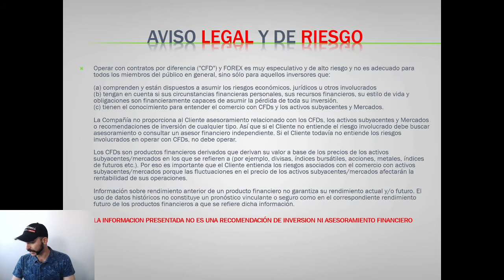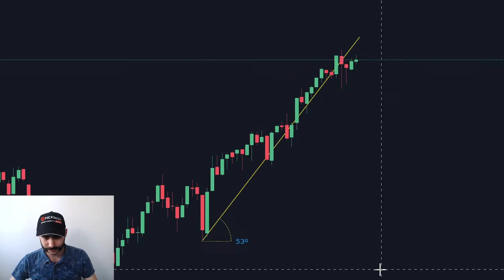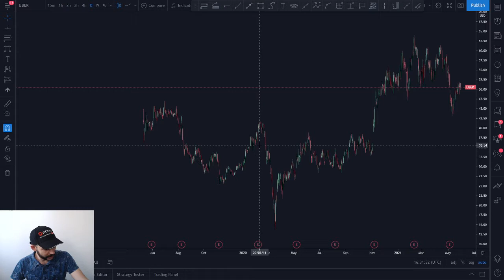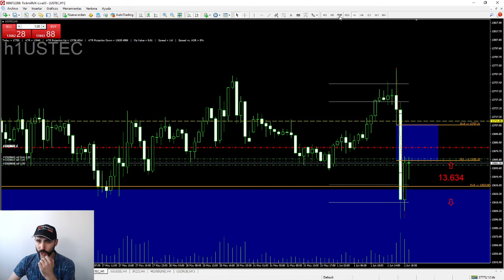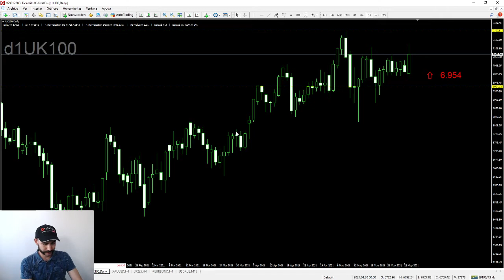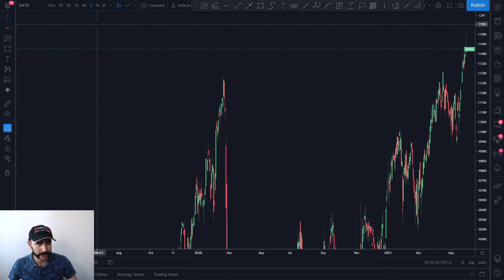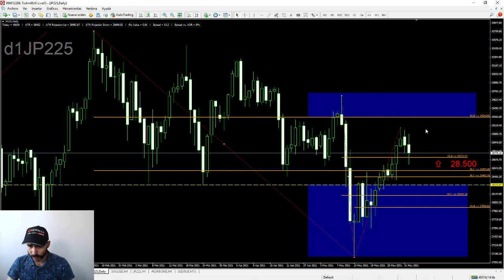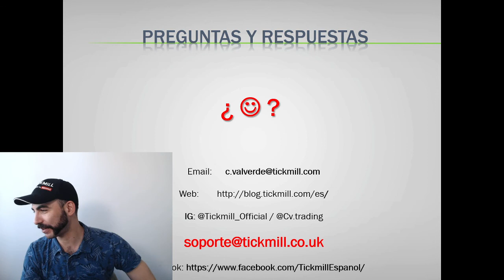Análisis de los Índices Mundiales - Bolsa, Trading y Mercados con Carlos Valverde - 1 Junio 2021